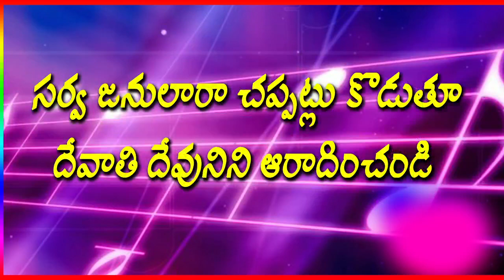ఏమిచ్చి రుణం తీర్చను నా యేసయ్య / అద్భుతమైన స్తుతి ఆరాధన / సిస్టర్. అనిత జాన్ కెనడి గారు..గొల్లగూడెం.